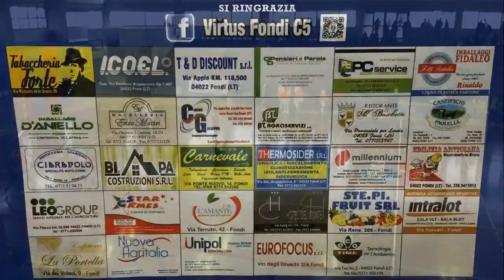SerieB: Virtus Fondi - Civitanova Highlights